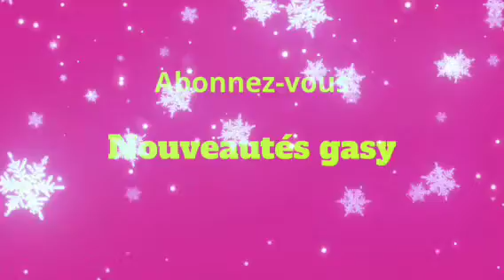BOKA NAHARESY TEO ANATREHAN'NY MPANJAKA ( Nouveautés gasy 2023 ) ANGANO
Nouveauté gasy  dia faly manolotra anao ny Hira sy ny talenta avy aty aminay , izan hoe izay mikasika ny mozika rehetra dia zarainay avokoa izay azonay zaraina , sahala amy COVER  , INTERPRETATION , LIVE , tononkalo , sy ny hira amin'ny gadona rehetra izay mba fantatray , ety am-pamaranana ihany koa dia aza adino ny mi abonnez ny chaine youtube Nouveauté gasy , izay rehetra ataonay dia ataonay am-pitiavana avokoa